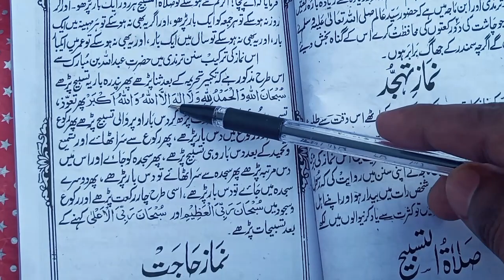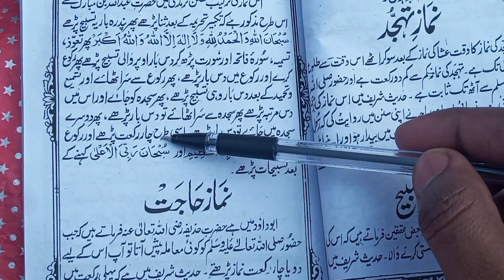how to read urdu for beginners || उर्दू पढ़ना कैसे सीखे || Anware shariyat urdu kaise padhe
Hello Friend's
Ajj ki Is Video mein ye bataya k Urdu padhne ka aasan tarika kiya hai .Aur kitab ka name Anware shariat Urdu hai bahut achche andaaz mein padhaya hai .

Anware shariat.
how to learn to read urdu.